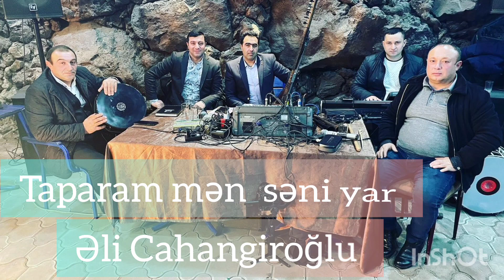Əli Cahangiroğlu &Taparam Men Seni Yar